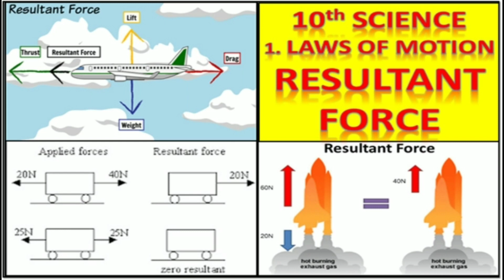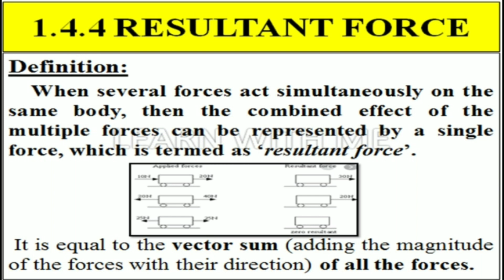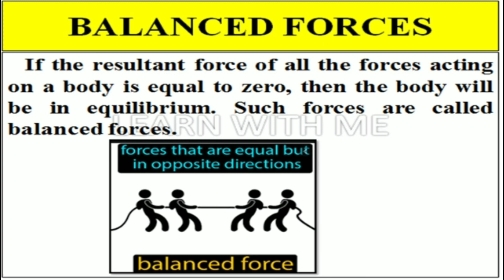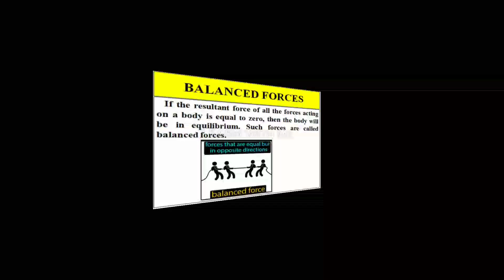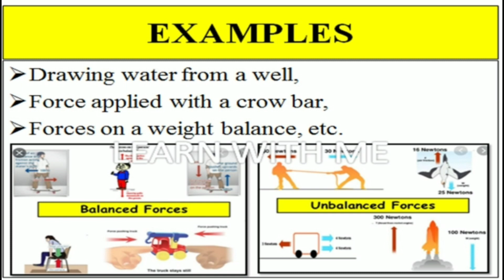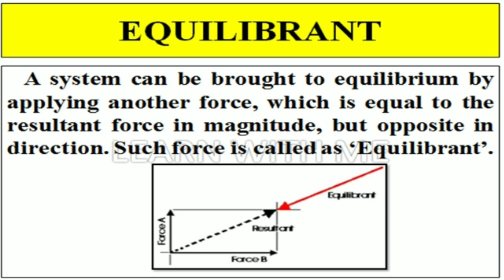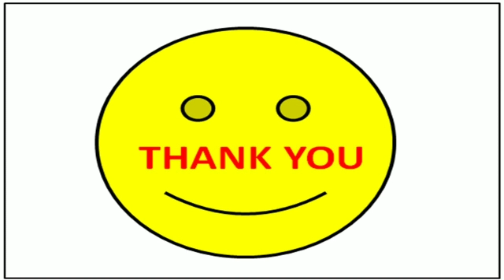10th Science - Unit 1 Laws of motion - Resultant force - Learn with me -Tamil and English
10th Science - Unit 1 Laws of motion - Resultant force - Learn with me -Tamil and English
TN new syllabus science
Resultant force
Balanced force
Unbalanced force
Equilibriant